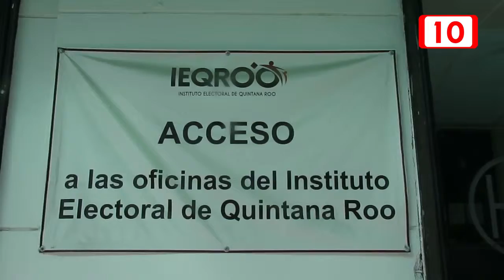IEQROO debe dictaminar procedencia de candidatos para iniciar campañas electorales